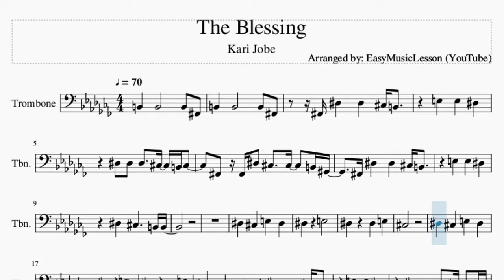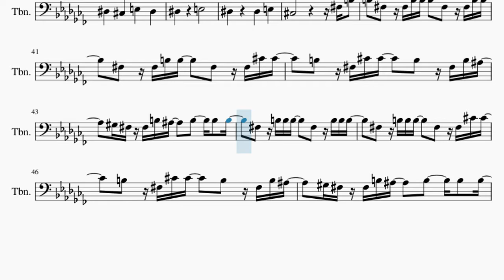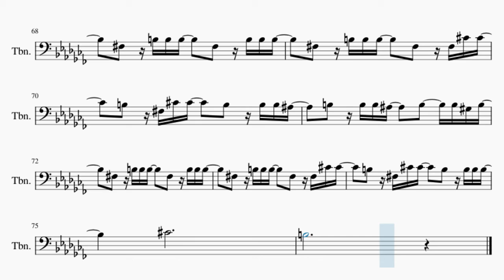Trombone Sheet Music: How to play The Blessing by Kari Jobe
Comment and let us know how the videos have helped you. It keeps us going! :)Here is a sheet music/tab video on the song The Blessing by Kari Jobe on the trombone. A trombone sheet music arrangement which is transposed to notes that are easily played by trombone, for the song The Blessing by Kari Jobe.

EasyMusicLesson teaches you to play the your favorite instrument, through well-arranged sheet music so that you too can learn how to play The Blessing by Kari Jobe on the trombone as fast as you can. A trombone sheet music with backing tracks to help your play the song better.

Chords of Trombone arrangement:
B Maj   E Maj   B Maj   E Maj   B Maj   F# Maj   G# Min   E Maj
B Maj   F# Maj   B Maj   E Maj   G# Min   E Maj   B Maj   F# Maj
G# Min   E Maj   B Maj   F# Maj   B Maj   E Maj   B Maj   F# Maj
G# Min   E Maj   B Maj   F# Maj   B Maj   G# Min   E Maj   B Maj
F# Maj   G# Min   E Maj   B Maj   F# Maj   G# Min   E Maj   B Maj
F# Maj   G# Min   E Maj   B Maj

Melody notes of Trombone:
F#2 D#3       D#3       C#3 B2
E3       E3       D#3
D#3   D#3   D#3     C#3   B2 C#3
F#2   F#2 D#3   C#3     C#3     B2 G#2
D#3       C#3       E3       D#3
D#3             E3
D#3             D#3       E3
C#3
D#3             E3
D#3             D#3       E3
C#3
E3       E3       D#3
D#3             E3
D#3             D#3       E3
C#3
D#3             E3
D#3             D#3       E3
C#3
D#3             E3
D#3             D#3       E3
C#3                       F#3 B3
B3   F#3   F#3 B3 B3     F#3   F#3 B3 B3
F#3   F#3 B3 B3     F#3   F#3 C#4 C#4
B3   F#3 C#4 C#4     B3   F#3 B3 A#3
G#3 F#3 F#3 B3 A#3     B3     B3   B3
F#3   B3 B3 B3     F#3   B3 B3 B3
F#3   B3 B3 B3     F#3   F#3 C#4 C#4
B3   F#3 C#4 C#4     B3   B3 B3 A#3
B3   B3 A#3 A#3     B3     B3 G#3 B3
F#3   B3 B3 B3     B3   B3 B3 B3
F#3   B3 B3 B3     B3   F#3 C#4 C#4
B3   B3 A#3 A#3     B3   B3 A#3 A#3
B3   B3 B3 B3     B3   B3 B3 B3
G#3   B3 B3 B3     B3   C#4 C#4 C#4
B3   B3 B3 B3         C#4
B3       A#3       C#4       B3
B3             C#4
B3             B3       C#4
A#3
B3             C#4
B3             B3       C#4
A#3                       B3 B3 B3
B3   B3 B3 A#3     B3     B3 G#3 B3
B3   F#3 C#4 C#4     B3   B3 B3 B3
C#4
B3